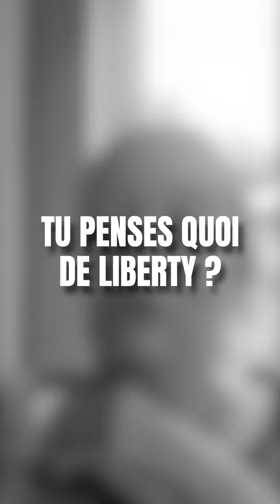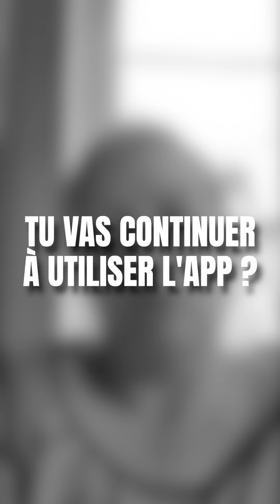Karine témoigne : héliportée suite à son grave accident de moto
Accident à moto : Chaque minute compte lors d'une chute. Chaque minute économisée réduit les séquelles graves à long terme.
Téléchargez Liberty Rider App, l'ange gardien des motards sur les stores